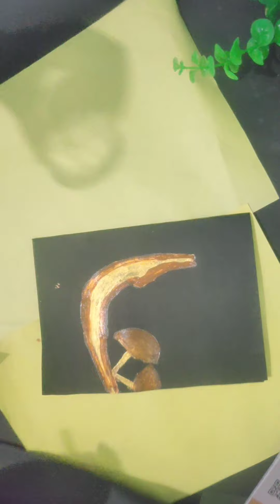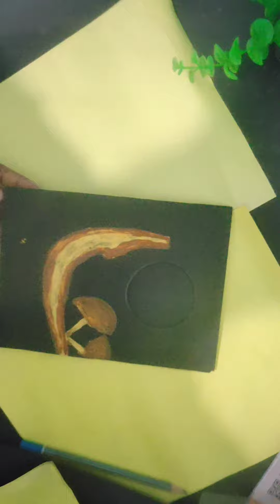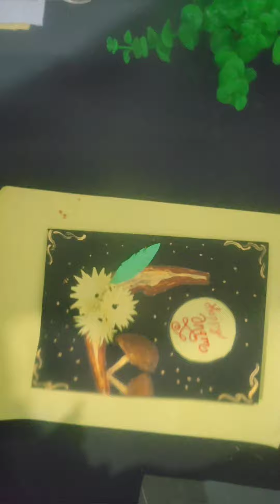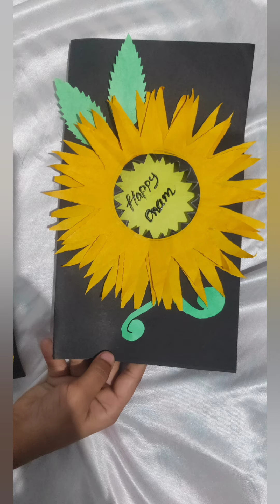onam special card maiking at home @fly world